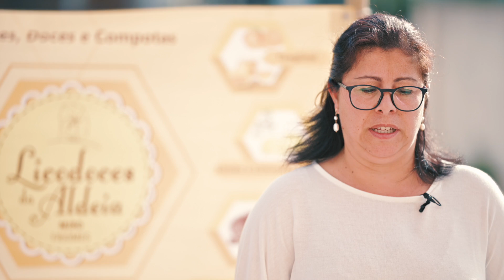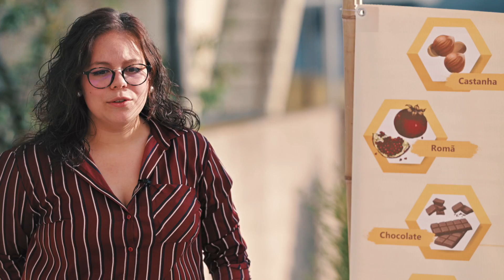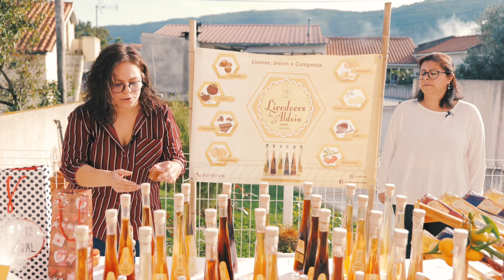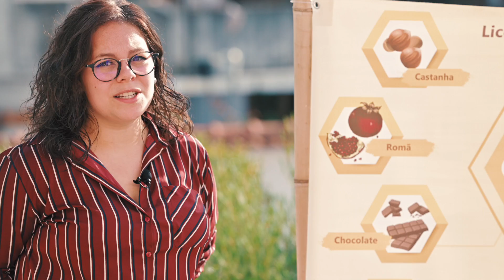Licodoces da Aldeia - Expositor da Feira do Mel e do Campo Digital 2020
Vídeo-Reportagem produzido para a apresentação e promoção como expositor participante na Feira do Mel e do Campo 2020 que aconteceu em ambiente exclusivamente on-line.